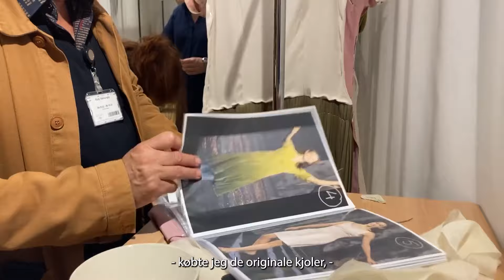Kostumer til 'Verklärte Nacht' i Giant Steps // Corpus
I denne sæson er Giant Steps helliget tre af tidens mest fremtrædende og innovative koreografer – tre kvinder, der i et historisk set mandsdomineret fag markerer sig stærkt med helt unikke formsprog inden for samtidsdansen.